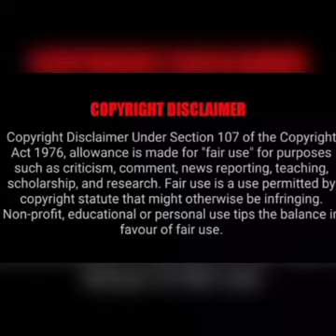Angelloweee Viral Video | Angelloweee scandal | Angelloweee full video